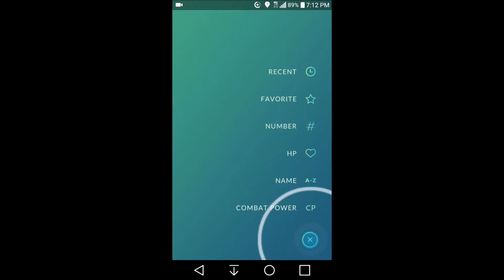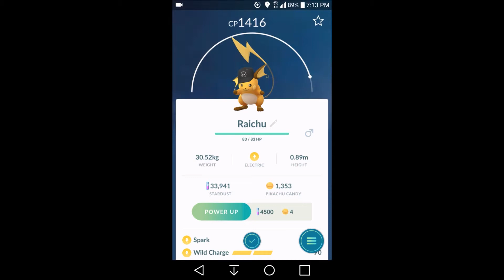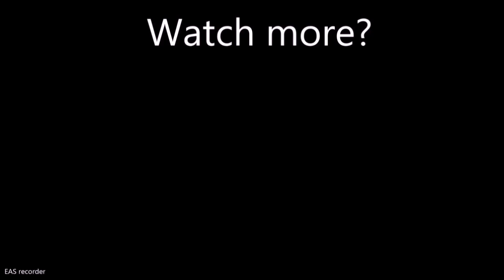I got a pikachu